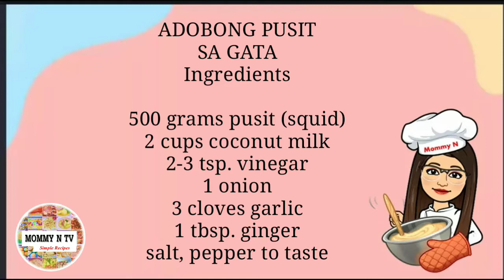ADOBONG PUSIT SA GATA Simple Recipe #69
Visit also

YTC 2: Teacher NORIE